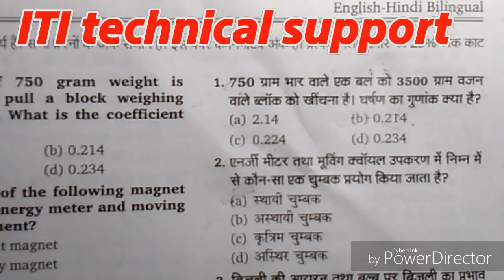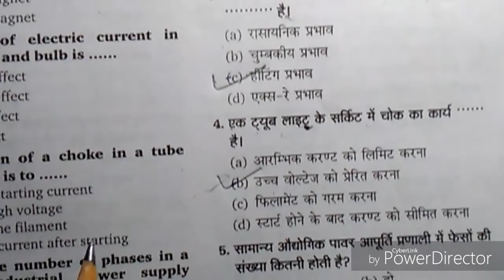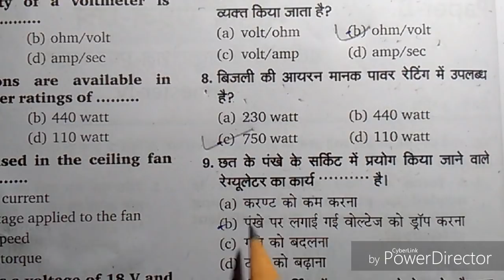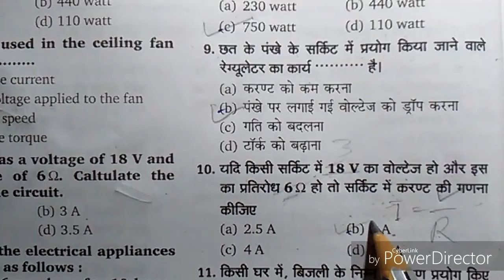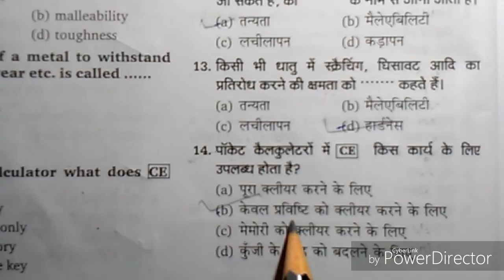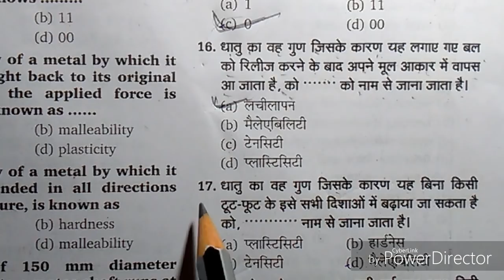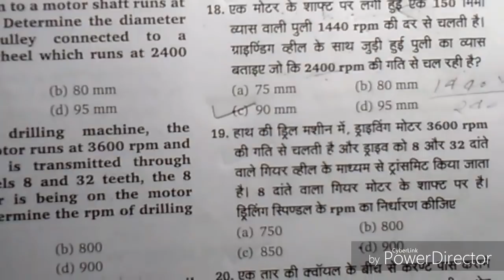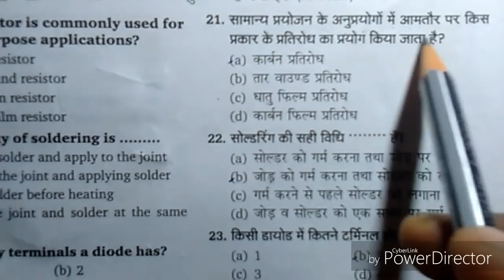Workshop calculation and science, electrician trad